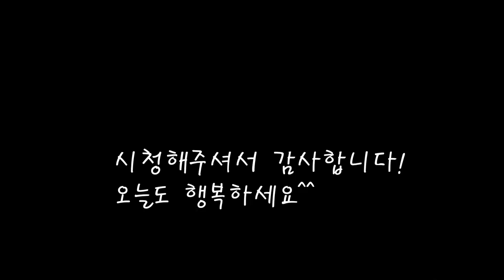자반고등어 맛있게 먹는법/고등어 통들깨구이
자반고등어에 통깨를 올려 더욱고소하게 구웠어요.
오메가3가 풍부한 고등어에 통들깨까지 더해져 맛과 건강까지 높였네요.
[고등어 들깨구이]

*재료
자반고등어 1마리=386g
볶은 통들깨 15g
맛술 4스푼
감자전분 20g

*만드는 법
1.자반고등어를 손질하고 깨끗히 씻어준다.
2.씻어낸 고등어에 술을 뿌려 비린내를 잡는다.
3.통깨를 뿌리고 전분을 뿌려준다.
4.팬에 식용유를 두르고 잘익도록 구워주면 완성